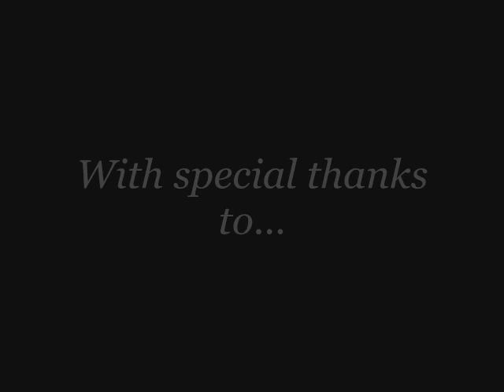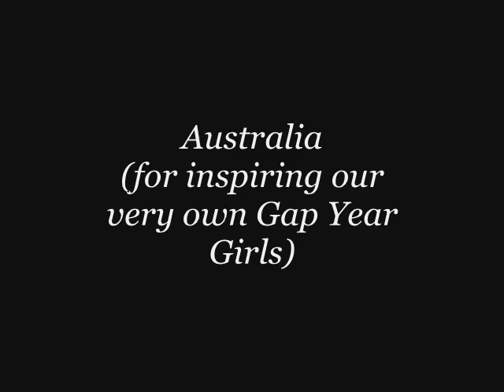Do they know it's Christmas?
Merry Christmas Amy and Mary-ann! This is your virtual present.

If you are NOT either Mary-ann or Amy but are watching this, merry Christmas to you too! And remember, spare a thought for Amy and Mary-ann this Christmas.

Here are the lyrics:

It's Christmastime, Maz and Amy are away
At Christmastime our friends come home and we celebrate

But in their world of barbies theyll have plenty to enjoy
I wonder if theyll even care that its Christmastime

But worry not, theyre having lots of fun
At Christmastime theyll be under the Australian sun

Theyve been to Perth and Rottnest Island
Who knows where theyre headed next?

We can read their blog on the internet
But its probably expensive to text

And theyll be really tanned and healthy by the time theyre back in June
Well sometimes dont you just wish it were you?!

And theyre watching episodes of Neighbours before we do
Well by we I just mean Matt and Chris

So theyre ahead with TV shows
And they neednt wear so many clothes

Do they know it's Christmastime in Oz?

Here's to Amy, speaking French to French guys
Heres to Maz with all her mozzie bites

Gap year girls

 Gap year girls

Gap year girls

Gap year girls

Gap year girls

Do they know its Christmastime in Oz?